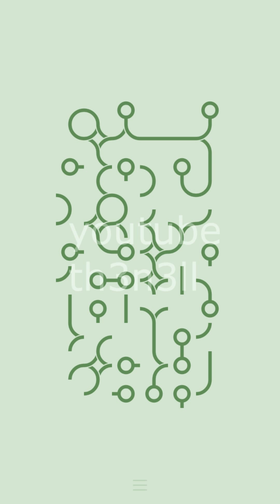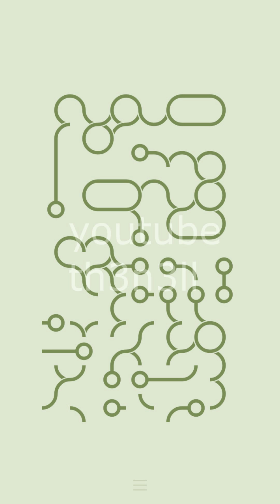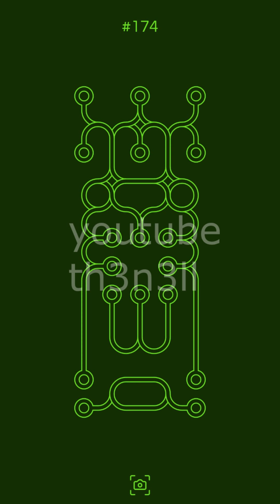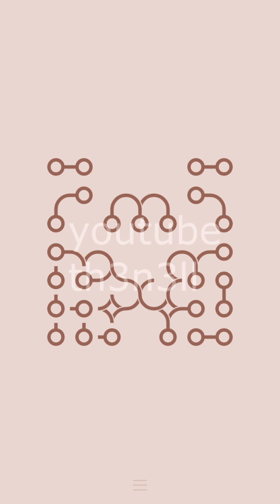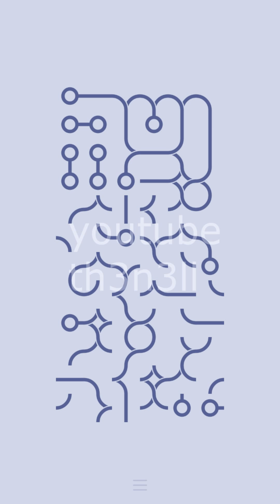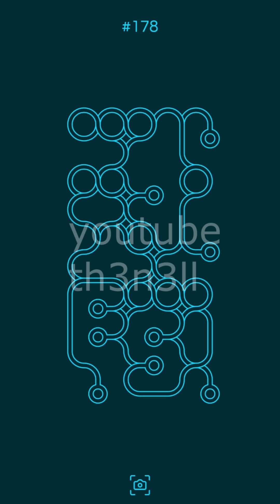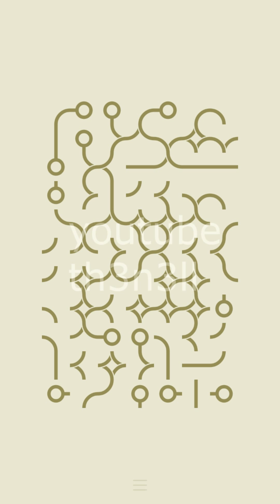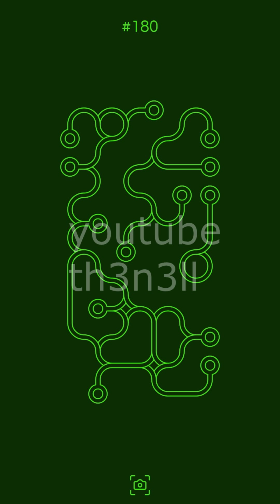∞ Schleife lvl 171-180